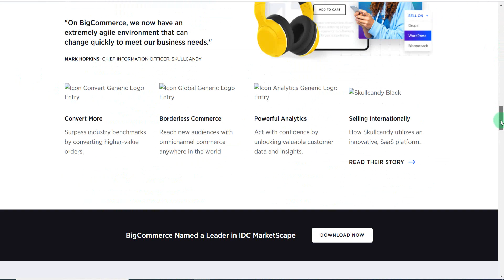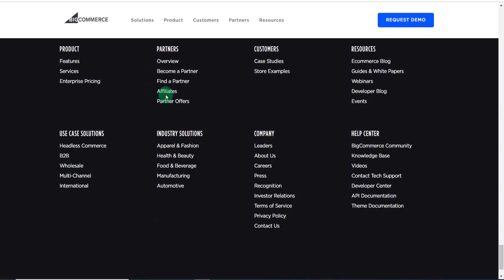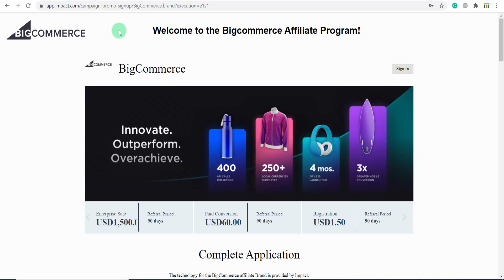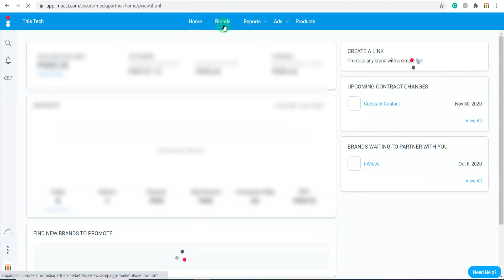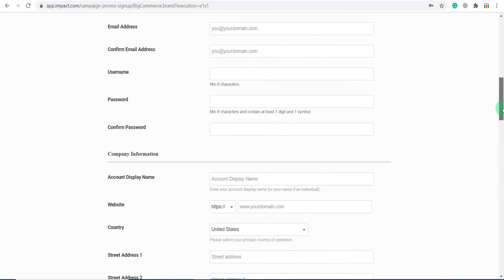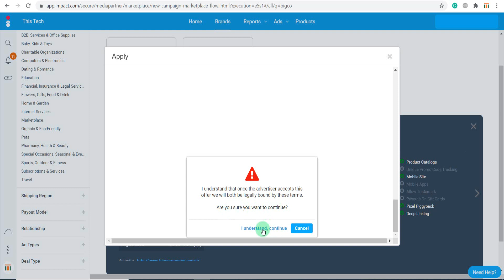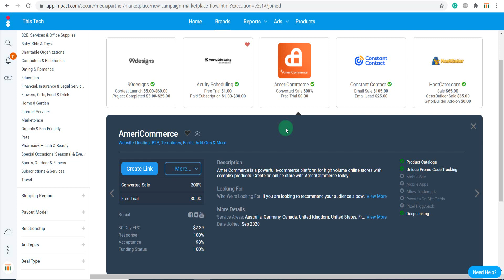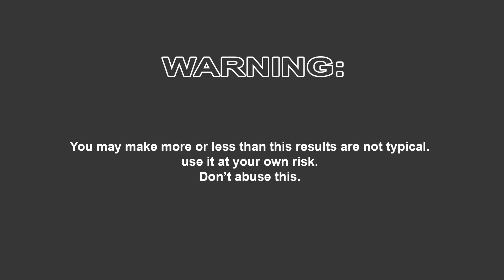Earn $60 to $600 in One Day | BigCommerce Affiliate Program | Online Ecommerce Store Builder